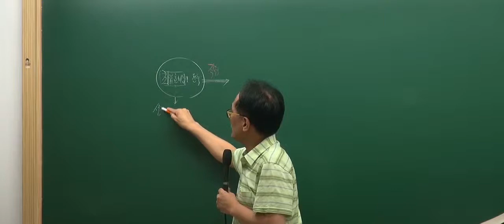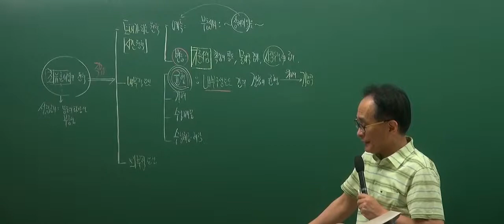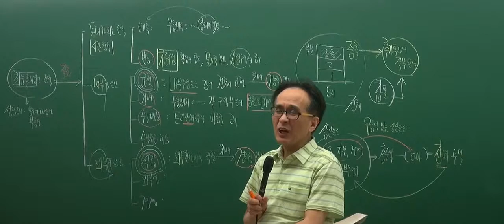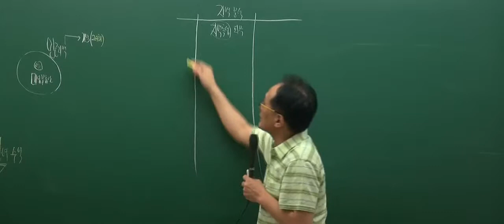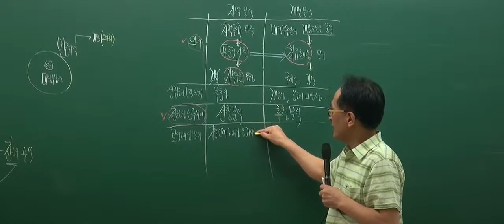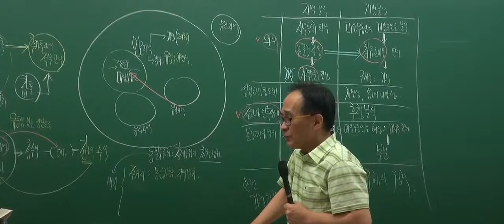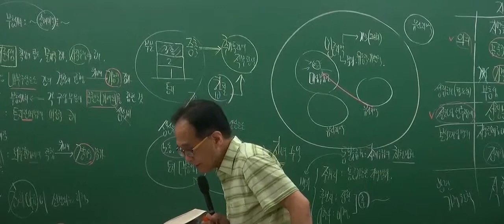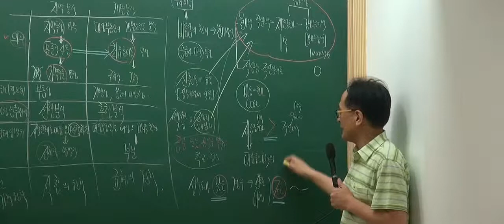[인강통]공인중개사 강의(핵심이론)_부동산학개론(한동균)_23강 부동산가치의 제원칙